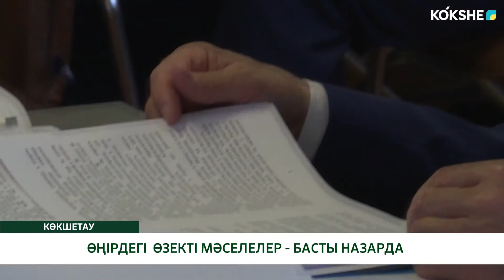ӨҢІРДЕГІ ӨЗЕКТІ МӘСЕЛЕЛЕР - БАСТЫ НАЗАРДА